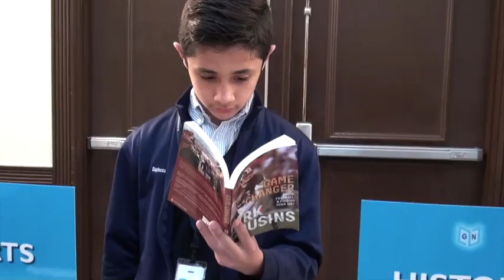GoodNews Book Fair